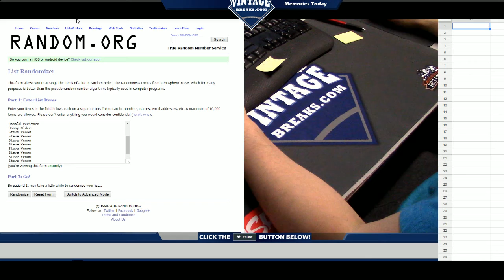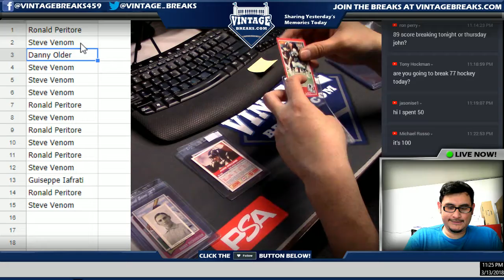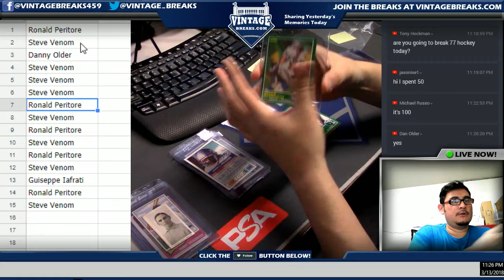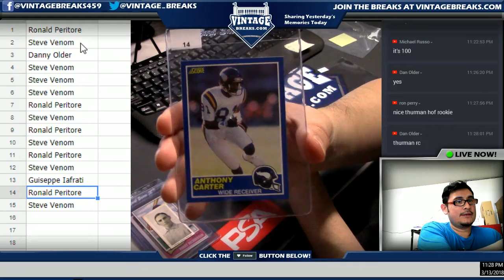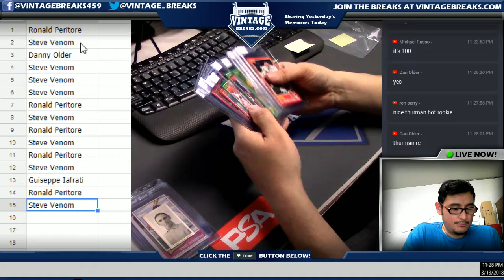03_13_18 - 1989 Score Football Pack # 2 Break Video Opening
Tonight we opened a 1989 Score Football Pack.